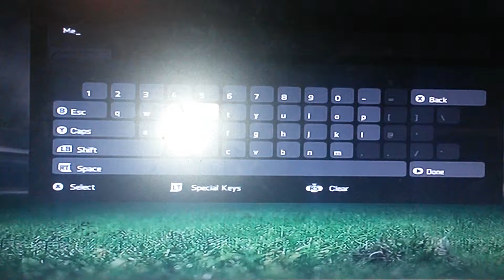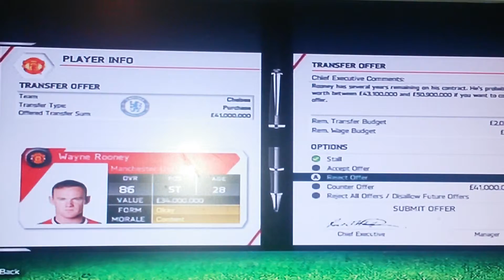Fifa 15 Man Utd Carrer-£55,000,000 BEAST! (1)